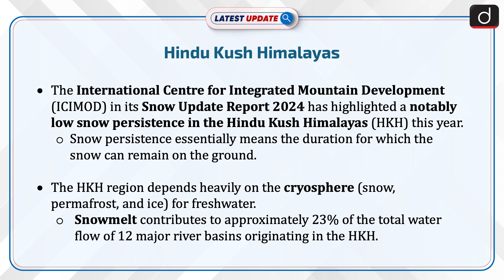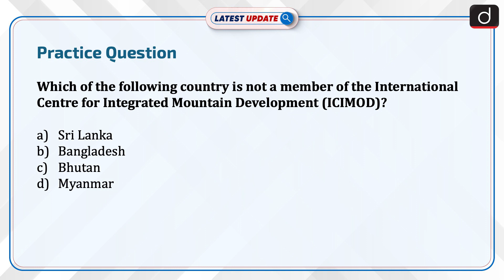Hindu Kush Himalayas | Snow Update Report 2024 | Latest Update | Drishti IAS English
The ICIMOD Snow Update Report 2024 highlights a notably low snow persistence in the Hindu Kush Himalayas (HKH). Snow persistence essentially means the duration for which the snow can remain on the ground. The HKH region relies heavily on the cryosphere for freshwater. Snowmelt contributes to approximately 23% of the total water flow of 12 major river basins originating in the HKH. Potential impacts of low snow cover include decreased water availability, decreased soil moisture leading to soil erosion, landslides, and an increased risk of forest fires.